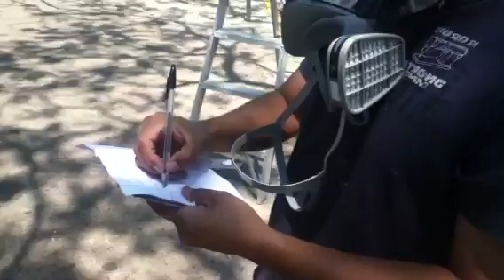Graffiti Bouler @ Oaxaca 04.2011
Oaxaca de Juárez, México - Local graffiti artist Bouler describes his project of painting the wall in front of the Instituto Cultural Oaxaca. This artwork has been commissioned by the officials to promote the Fiestas de Mayo